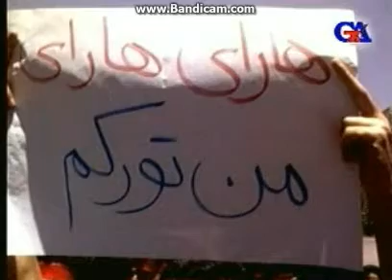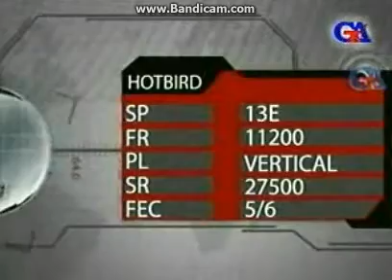Principle federalism is an ass-kisser to parse Iran that we are already seeing many pasdan dunmalar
Those who want to fool with Azerbaijan federalists names are those already outside Azerbaijan's borders is an ass-kisser to pars-Iran